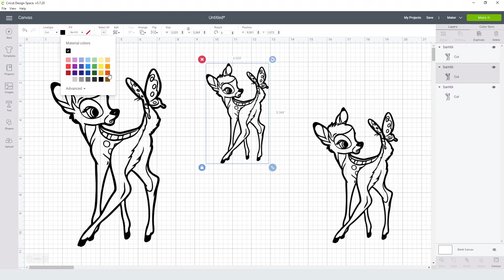Disney Bambi Svg Free Cut File for Cricut